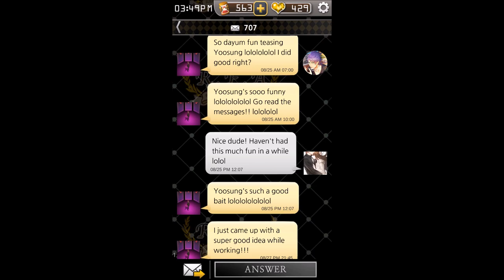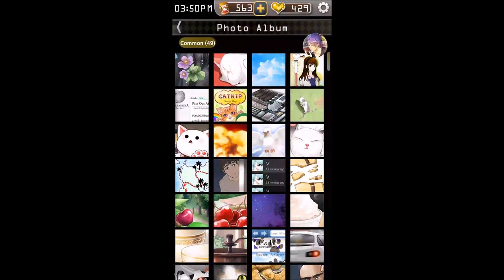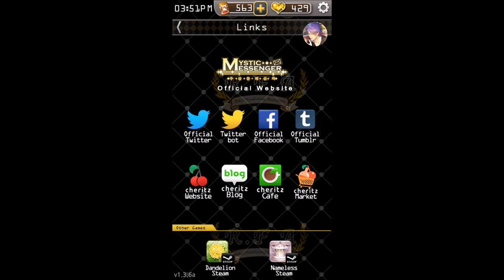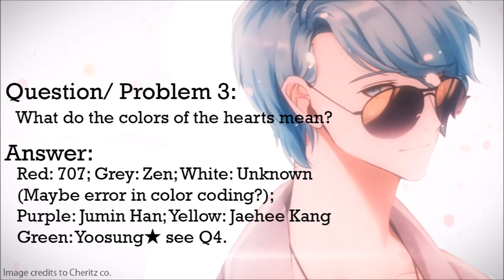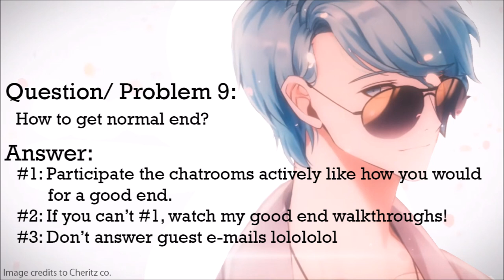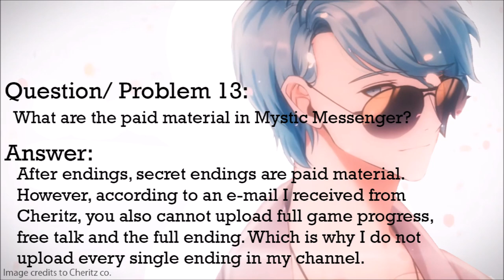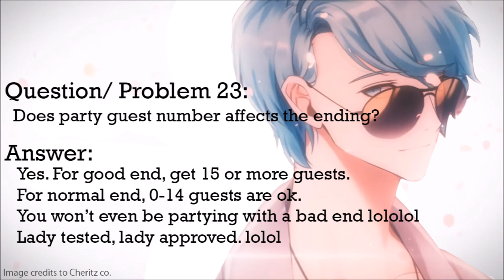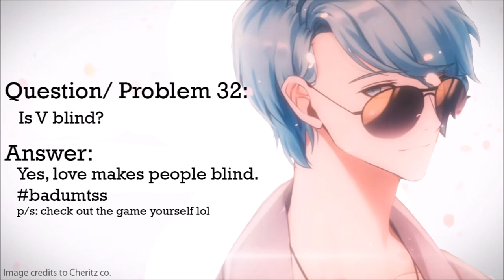[TUTORIAL AND Q&A] Mystic Messenger - Solve Your Problems Here!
(Possible Spoilers Warning in the subtitles? IDK man someone tell me where did I spoil the entire story in this video)

Hello it's Agent 117 compiling all of your questions because it's getting really out of hand lately.

Slow down the video by: Settings, Speed, 0.25!!!

- What is Free Period? What is Banning?